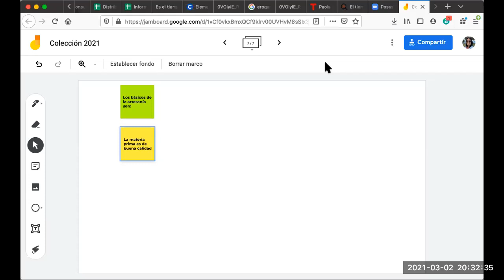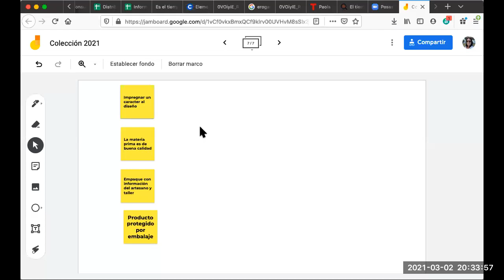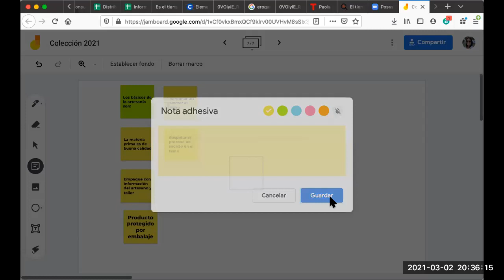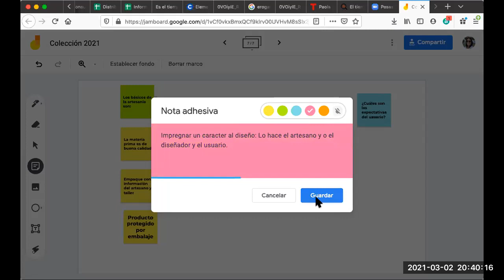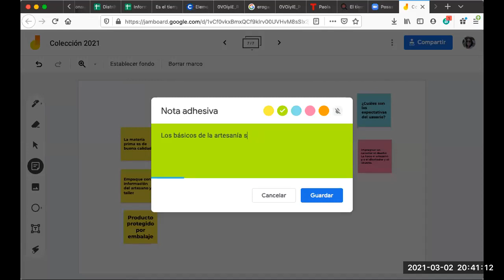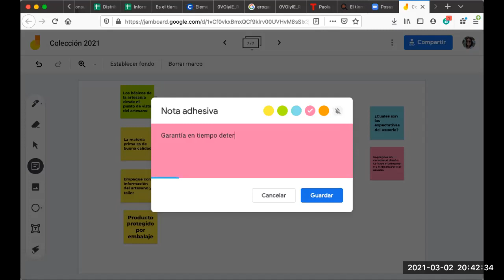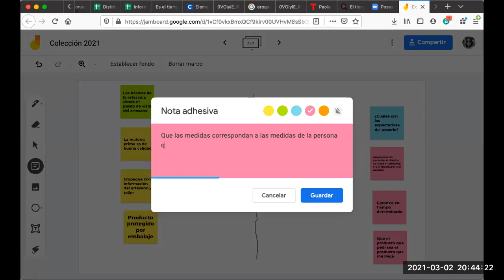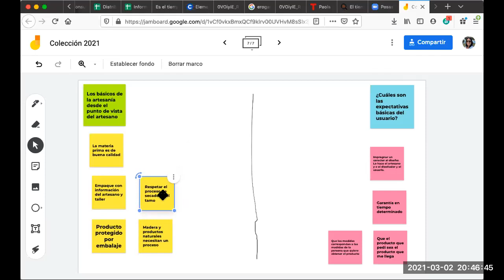Cuáles son los elementos básicos para el diseño de usuario en el servicio desde la artesanía?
Taller para encontrar los básicos desde el punto de vista de los artesanos y desde el usuario Parte I